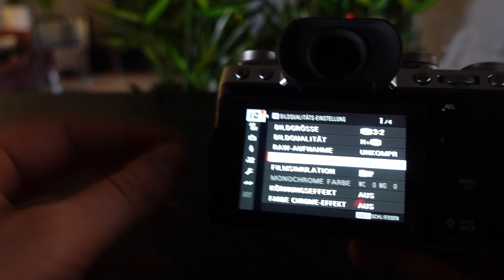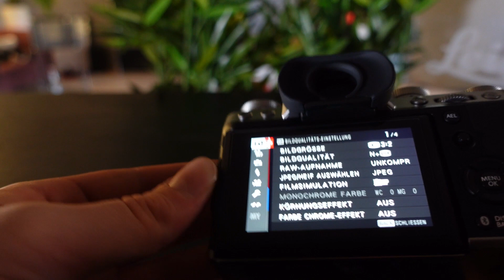FUJIFILM X-T5 Kamera Review Vorstellung Deutsch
Heute stelle ich dir die 40 Megapixel APS-C Kamera von Fuji vor! Ein richtiges Beast für alle Allrounder!

Hier kannst du die Fujifilm X-T5 bekommen*
Zum Filmen solltest du dir lieber die X-H2 ansehen*
Ein gutes Objektiv für den Start ist das FUJINON XF16-80mmF4 R OIS WR*
Displayschutzfolie für die X-T5*
Ersatzakkus für die X-T5*
USB Ladegerät, falls du nicht in der Kamera laden möchtest*

Meine Speicherkarte*
Meine Kameratasche*
Mein Kamerarucksack*
Mein Kameragurt*
Mobiler Foto Drucker*
Mein Foto Reisestativ*